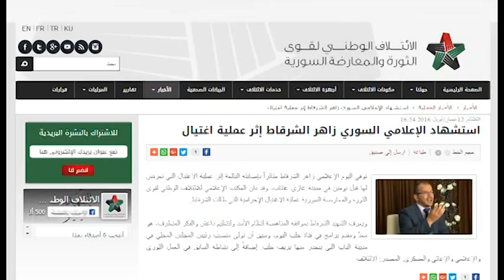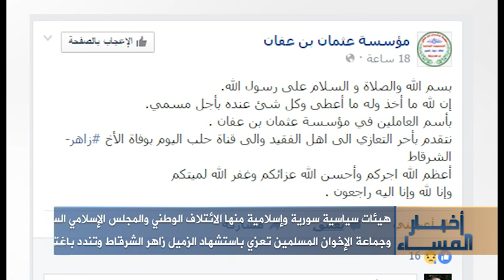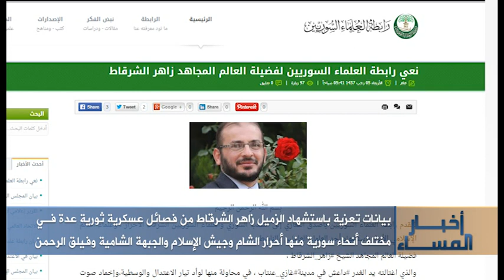هيئات سياسية وإسلامية ومن فصائل عسكرية عدة ووكالات إعلامية تعزي باستشهاد زاهر الشرقاط وتندد باغتياله